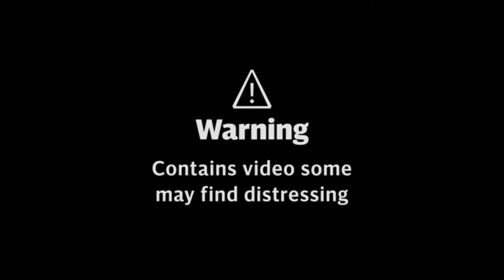Two Explosion at Kabul Airport: "ISIS Bomber" targets Afghans | Afghanistan News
An explosion took place outside Kabul's Hamid Karzai International airport on Thursday as the United States and other countries try to evacuate their citizens and Afghans at risk from the Taliban.

At least 13 were killed in the explosion. The attack was carried out by an ISIS bomber.

Casualties from the explosions reported outside Kabul airport were filmed arriving at the hospital.

Several people are thought to have been killed by what is believed to be a suicide bombing attack.

This morning, British and American citizens were told to stay away from the area because of a "very credible, imminent and severe" threat to the airport.

The attack is thought to have been carried out by ISIS-K, an offshoot of the Islamic State group.

The Islamic State of Greater Khorasan (ISPK) has claimed responsibilities for Kabul attack.

Smoke was seen rising above Kabul airport, Thursday, following an explosion in the area amid ongoing evacuation flights.

The Pentagon has confirmed a blast outside Kabul airport, providing no further details yet. Any casualties are currently unclear.